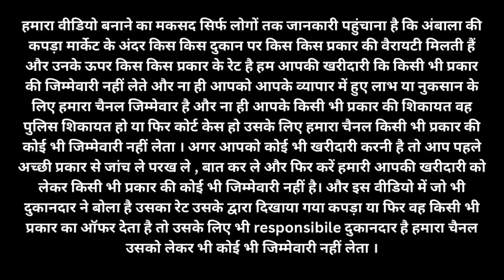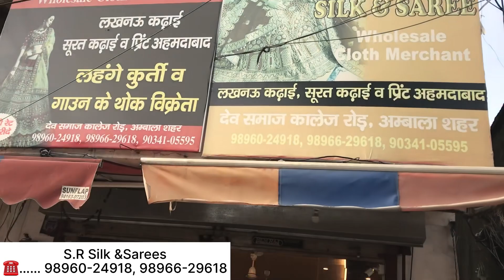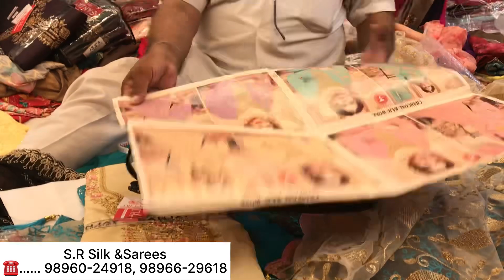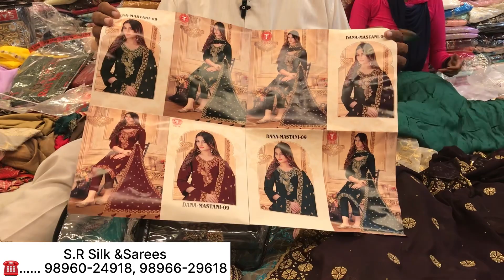इतने कम रेट सुनकर आपके पैरों से जमीन निकल जाएगी || लूट सको तो लूट लो कहीं मौका हाथ से निकल ना जाए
shop name :- S.R. Silk & Sarees

address:- Dev Samaj College Road, opp. peepal ambala city

Your search related to video

Ambala kapda market new video
Instagarm wale trending suit
Photo wale suit
Wholesale market in ambala
Ladies fashion
Ladies suit wholesale market
Trending ladies suits collection
Punjabi designer suit collection
Boutique special suit collection
Boutique special suit in wholesale prices
Aj Texitles ambala
Exploring Neha
Wholesale market
Market video
Ladies suit wholesale market new video
New suit collection

S R silk & sarees
Vlogify
Ambala famous wholesale kapda market
Ambala wholesale suit market update
Ambala ke suit
Factory rate par kapda
Cheapest price wholesale shop
Wholesale bazar
Ladies fashion
Ladies suit
Cheapest price ladies suit wholesale market
Pure cotton ke suit
Pure jaam cotton ke suit
Pure crepe ke suit
Wholesale price
Ladies suit new collection
Ambala market new video